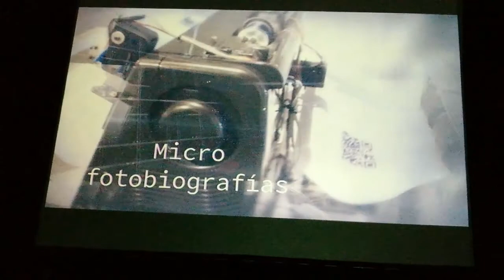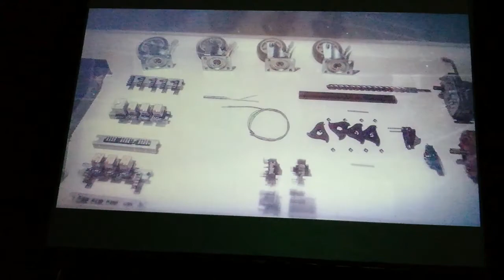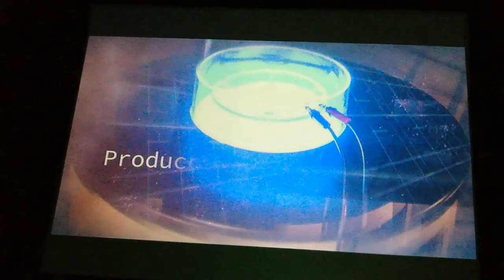eltíojorge.com ACT. Arte, Ciencia y Tecnologías